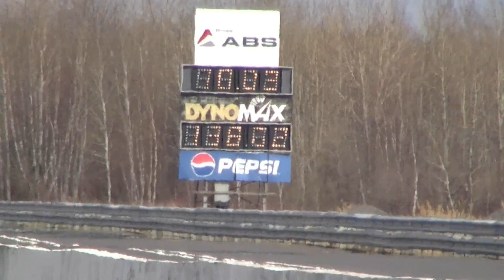Napierville Chevrolet impala 1962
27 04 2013 nice impala i think its 62 or so not sure running in the 9s